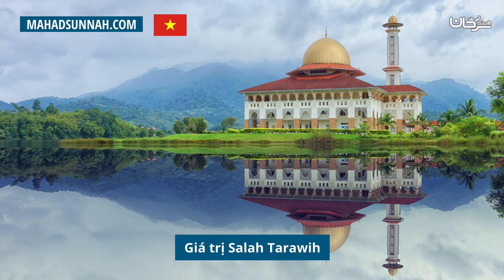Giá Trị Salah Tarawih فضل صلاة التراويح